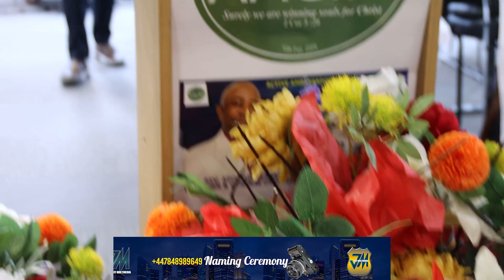MANTE & COMFORT CHILD DEDICATION WATFORD LONDON (UK)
JEFF MULTIMEDIA PRO